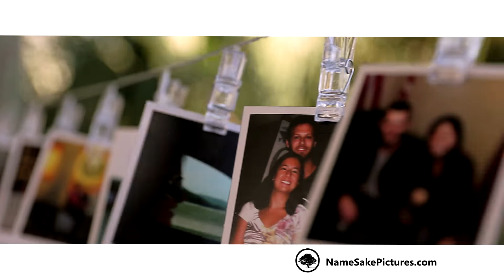Wedding Videography at the St Johns County Ocean Pier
We were blessed to film the wedding of Pete and Samantha on August 18, 2018. The wedding took place at Anastasia State Park and the reception at the St. John's County Ocean Pier. Congratulations to Mr and Mrs. Tisdale!

Please, like to wish them the best and share to help our small company grow!